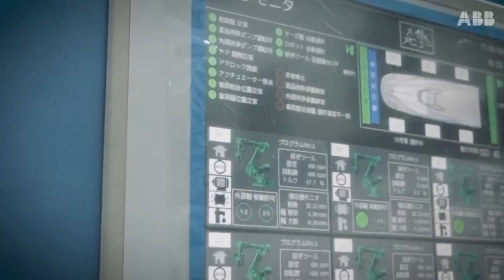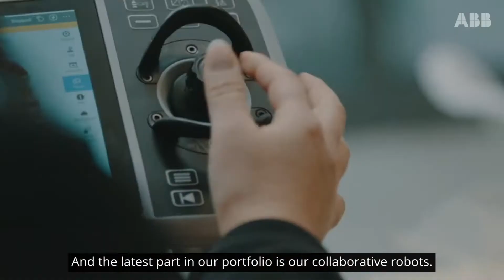Emerging Technologies – Robotics in Switzerland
Interview with Marina Bill, Global Head of Marketing and Sales, ABB Robotics & Discrete Automation and Harald Lumetzberger, Local Business Line Manager Robotics, ABB Switzerland.